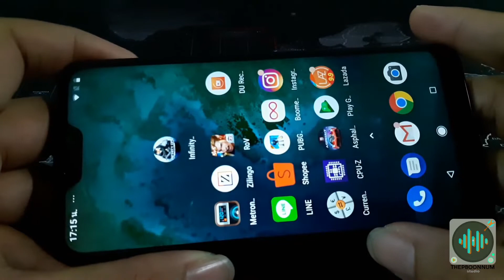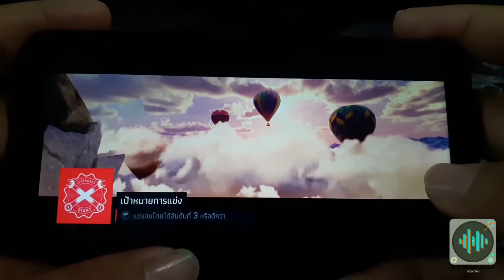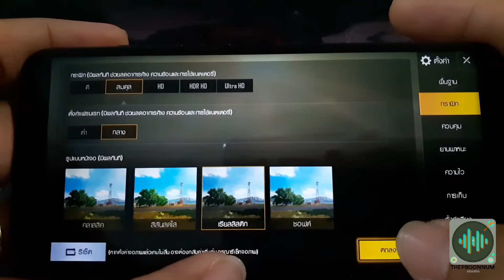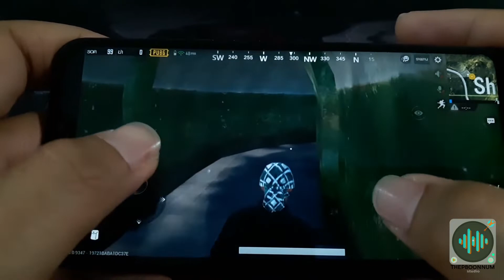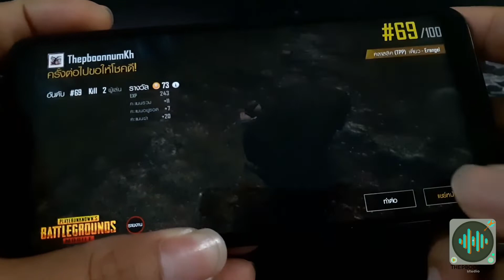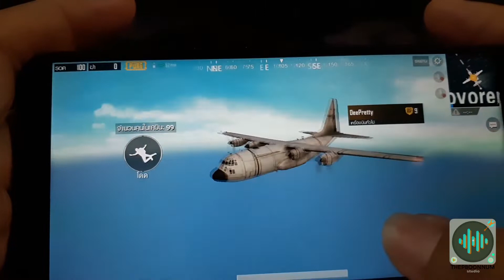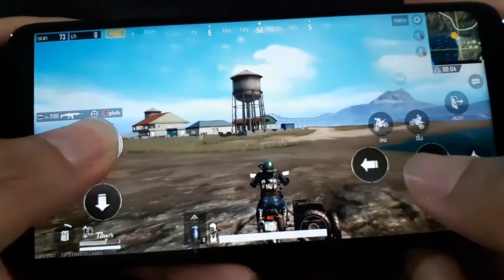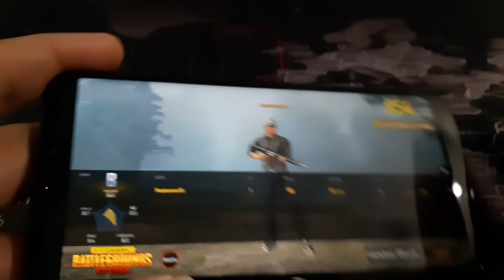เล่นเกมด้วยมือถือXiaomi Mi A2 lite ไหวไหมสนุกไหม มาดูกัน!!! ตอนที่ 2 Asphalt 9 & PUBG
ขอขอบคุณพระคุณช่อง Supertommo อีกครั้ง สำหรับเครื่อง Xiaomi Mi A2 lite
ไปกดติดตามดูช่องดีๆของพี่เขาได้ตามลิ้งค์ที่ให้ไว้ด้านล่างนี้ได้เลย
(Sponcored by Supertommo Channel)